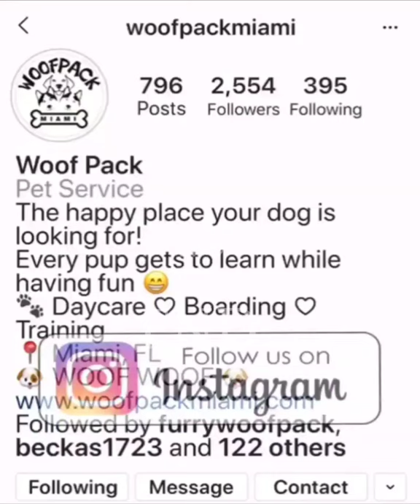Grooming day for Benny, the Siberian Husky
Hello!

In this opportunity we wanted to share Benny's experience while getting a bath. Benny is a Siberian Husky, going through shedding season at the moment. We brush him using only a shedding blade and a slicker brush. The blow drying part helps taking all the dead undercoat out. Benny is a good boy who loves being groomed :)